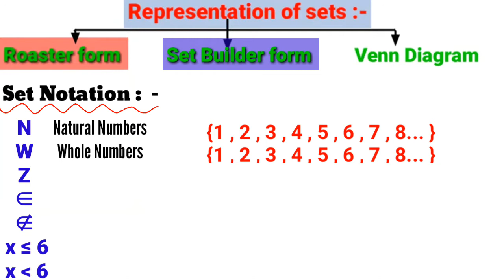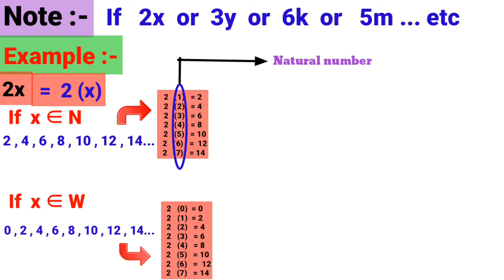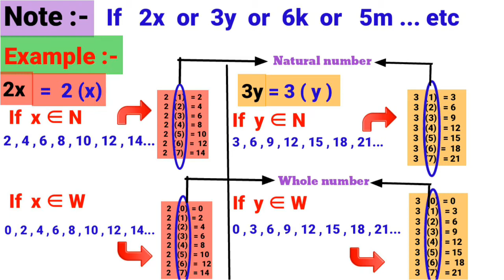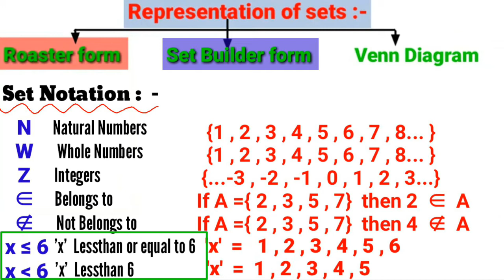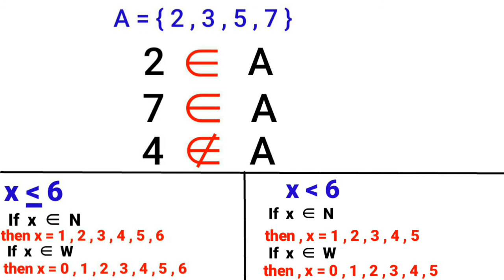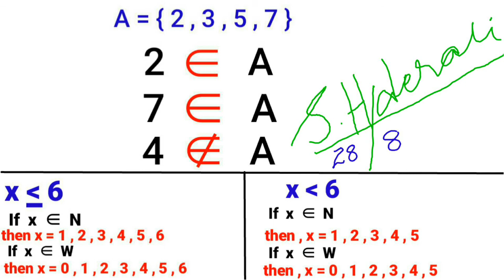Set Notation || SETS || Telangana ssc 10th Class sets chapter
Assalaamu Alaikum frnds kaise ho aap log

☞Here is the link of  "Roaster form "

☞Here is the link of  " Types of Set  "

If u have any doubts u can ask me in the comment box

video is for educational purpose only.Copyright Disclaimer Under Section 107 of the Copyright Act 1976, allowance is made for "fair use" for purposes such as criticism, comment, news reporting, teaching, scholarship, and research.